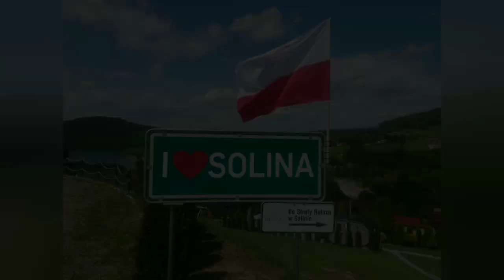Bieszczady (Solina) z drona. 4k Ultra Hd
Utwory wykorzystane w filmie:
1. Avatar 2 - Teaser Trailer Music Theme
2. Leo Rojas - Make You Feel My Live
3. Nigel Wolf - The Power Of Love
4. Loe Rojas - The Last Of The Mohicans